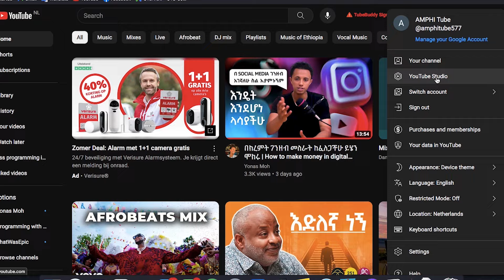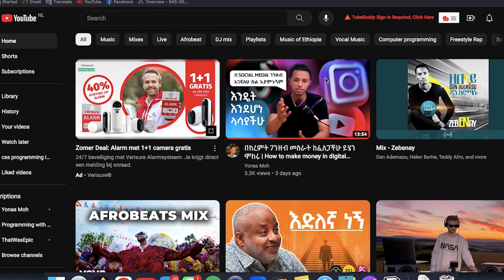ባጭር ጊዜ ዩቱብ ላይ ተከፋይ ለመሆን አቋራጭ መንገድ | Secret To Be Monetized On YouTube Step by Step Guide.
In this video, I'm going to share with you some valuable tips on how to rapidly grow your YouTube channel. Are you ready to reach 1000 subscribers and 4000 watch hours in just two months? Then this video is tailored for you.

From optimizing your video titles, descriptions, and tags to leveraging social media platforms, I've  got you covered. Additionally, I'll reveal effective engagement techniques to captivate your viewers and keep them coming back for more.

Check me on Instagram 👉 @yonas_moh